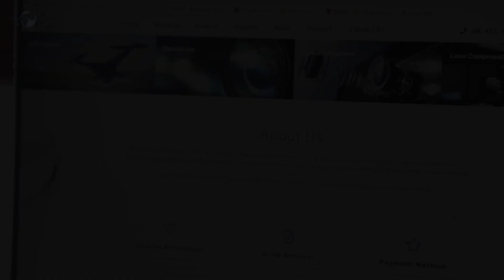Bi Convex Lens （P23D2T15701）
Glass H-FK61 Diameter 30mm Bi-Convex Lens.